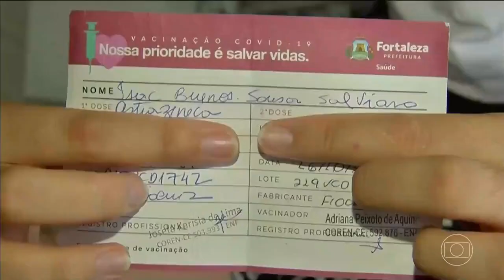Início do 'Jornal da Globo' com nova vinheta e nova identidade visual da Globo (02/12/2021)